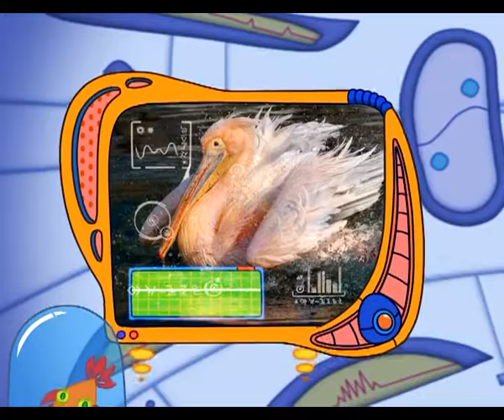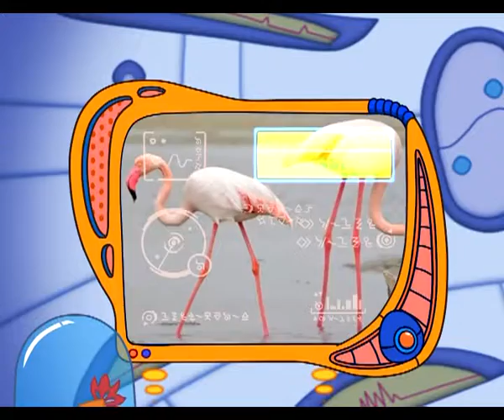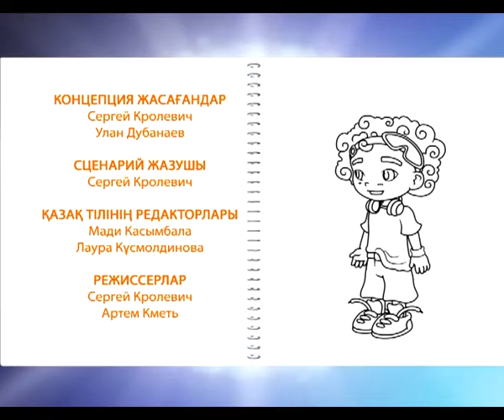Болашақ тобы 29 шығарылым